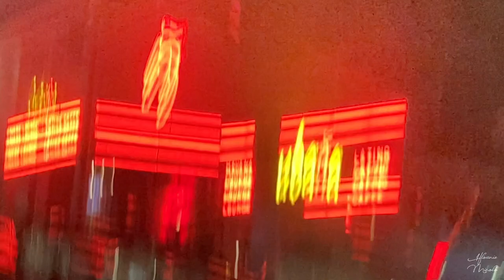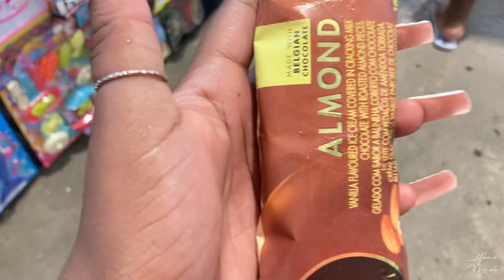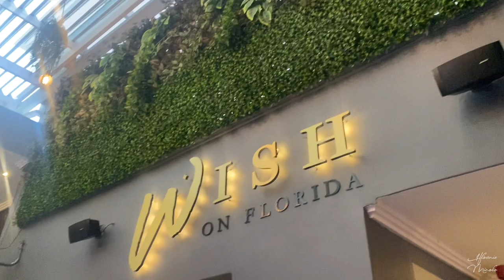Durban Vlog| Florida road, Wilson Wharf,Umlazi,Ushaka marine,Spa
Hey loves, This actually took me a while to upload because he of the network here at home *load shedding shandis😭* . But I’m glad I finally managed to upload it. Hope you guys enjoy💕